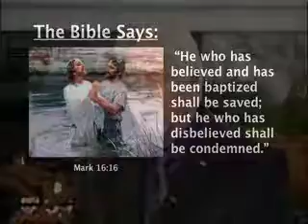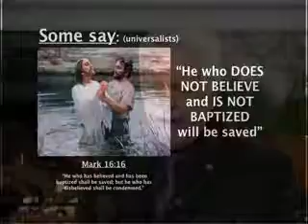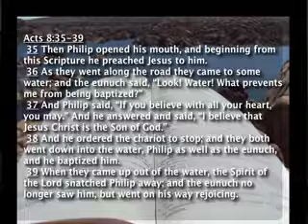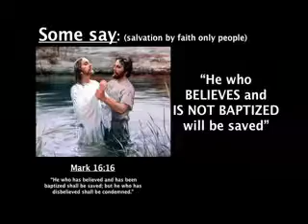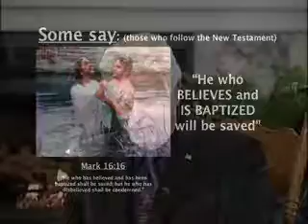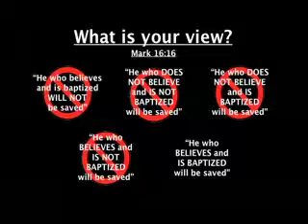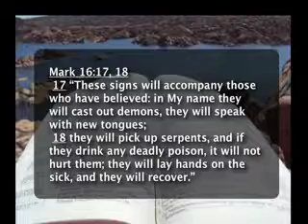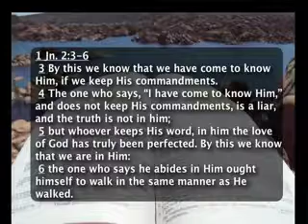The Gospel of Mark 56/56